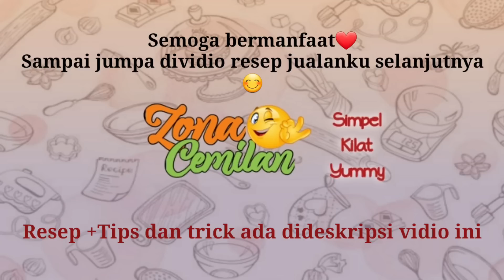BONGKAR TUNTAS RESEP JUALANKU. PASTEL RENYAH TAHAN LAMA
❤BACA HINGGA AKHIR YA❤

RESEP PASTEL ISI BIHUN
🍃Bahan kulit
½kg tepung terigu (terigu curah yg biasa dijual diwarung)《4000》
1 sachet kaldu ayam bubuk《500》
1 butir telur《2000》
110gram mentega putih (wajib❗jangan diganti mentega kuning) merk:menara《2500》
1sdm margarine《500》
1sdm minyak goreng《500》
150ml air suhu ruang《gratis》
🍃Bahan Isian:
4 bungkus soun jagung @60gram (jadi berat total 240gram) 《6000》
5 siung bawang merah,iris《1000》
4 siung bawang putih,iris《500》
2 buah wortel,iris halus《2000》
1 batang daun bawang,iris《+seledri 1000》
3 batang seledri,iris
½ sdm Garam 《500》
1½ sdm gula pasir《1000》
1 sachet lada bubuk《1000》
1 sdm kaldu ayam bubuk《500》
100ml air 《gratis)

Total: 23.500 (bisa lebih hanya perkiraan)
Hasil 40pcsx1500=60.000
Hasil 40pcsx2000= 80.000
Disarankan harga jual 2000an.
 bila ingin harga jual 1500 hasil pastel jd 50pcs tentu ukuran lebih kecil ya.
🔴1 resep ini jadi 40pcs
🔴Cetakan pastel diameter 10cm
🍃TIPS DAN TRICK :
1. Pada bahan kulit mentega putih jangan diganti mentega kuning ya. saya sdh pernah coba hasilnya kurang ok
 Bila ingin menggunakan mentega kuning silahkan,,hasil tak sesuai ekspektasi jangan komplain ya😁🙏 FUNGI MENGGUNAKAN MENTEGA PUTIH SUPAYA AWET RENYAHNYA DAN TIDAK MENYERAP MINYAK.

2. Untuk soun jagung bebas mau pake merk apa aja yg penting perhatikan beratnya ya supaya takaran bumbunya tdk berubah.

3. saat mencetak sengaja saya pake cetakan pastel supaya hasil sama besarnya. tapi tetap dipilin manual supaya tdk membuka saat digoreng.

4. 💁‍♀️Bisa di frozen tdk?
BISA, goreng pastel setengah matang kira² 1-2menitan .lalu tiriskan..bila sudah dingin tata dalam wadah.simpan frezer. saat akan menggoreng keluarkan dlu dari frezer diamkan sampai tdk beku.Baru digoreng

5. 💁‍♀️Bagaimana kalo untuk jualan untuk pagi²?
 Buat malam habis maghrib,setelah selesai lalu tata dalam tampah.taburi terigu tipis².simpan dalam ruangan yg aman dari tikus dll😁 jangan lupa ditutup,tapi jangan tutup rapat ya.

6. 💁‍♀️ pastel ini tahan berapa lama?
 saya buat mlm jam 9 beres,pagi jam 6 digoreng.
saya makan jam 9 mlm lagi (jadi 24jam) masih ok tdk basi.
Tapi hati² ya isian bihun ini basi setelah lebih dari 12jam jadi usahakan sblm 12jam pastel sudah digoreng(INI BILA DISIMPAN DILUAR KULKAS)

7. Harga jual sesuaikan harga bahan daerah teman².

semoga bermanfaat
sampai jumpa dividio selanjutnya❤😊